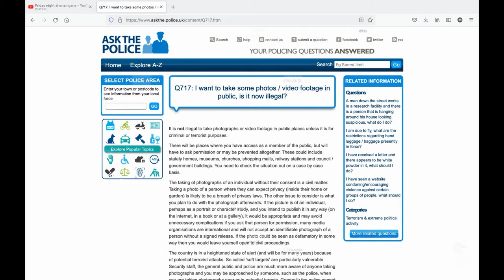Learn the law pig !!